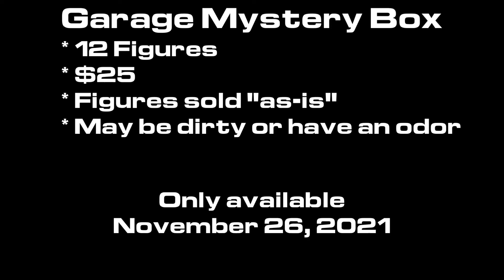Black Friday - GARAGE MYSTERY BOXES - What Skylanders Surprises Will You Find?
Black Friday is coming up very quickly, so I wanted to let you know what I have planned regarding Skylanders.

Let me know what you think about this plan down in the comments.